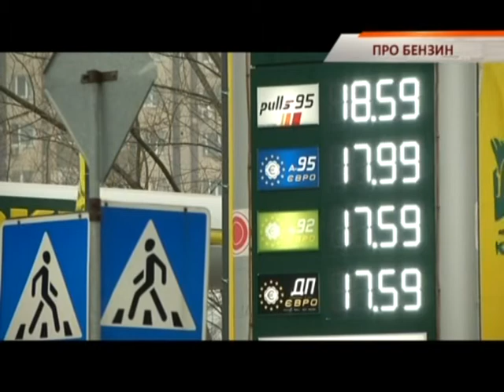На АЗС будут отчитываться о качестве бензина перед водителями - Чрезвычайные новости, 20.11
Станет бензин дешевым - вряд ли. А вот качественной - вполне возможно. На отечественных АЗС усилят контроль за топливом. Кабинет министров утвердил постановление которым обязал предоставлять потребителям данные о качестве бензина.